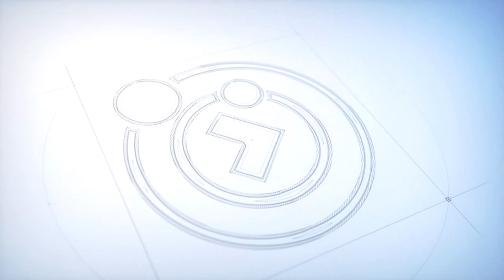Papo Espírita | #263 - CRIANÇAS NO MUNDO ESPIRITUAL - Roberto Pinheiro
Papo Espírita | #263 - CRIANÇAS NO MUNDO ESPIRITUAL

Bem-vindos ao canal da Comunhão Espírita de Brasília!

Aqui você encontrará o programa "Papo Espírita", um espaço dedicado a explorar e compreender os ensinamentos da Doutrina Espírita. Nossos convidados são médiuns, estudiosos e praticantes da doutrina, que compartilharão suas experiências e conhecimentos sobre os ensinamentos de Jesus e dos Espíritos.

Juntos, vamos ampliar nossos horizontes e aprofundar nossa compreensão sobre a vida após a morte, reencarnação, mediunidade e muito mais. Não perca a oportunidade de se conectar com o mundo espiritual e se enriquecer com essas discussões.

Uma nova edição do programa Papo Espírita vai ao ar toda quinta, às 19 horas, no canal da Comunhão Espírita, no Youtube!

O Programa PAPO ESPÍRITA, é uma produção da Comunhão Espírita de Brasília, através da TV Comunhão.

ESPIRITISMO

Quando Surgiu?

Porque estudá-lo?